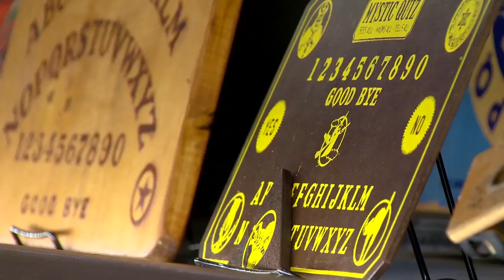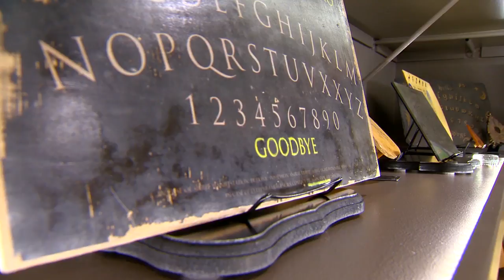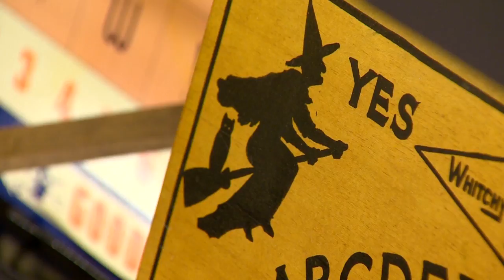Meet the world's foremost collector of Ouija boards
It’s creepy at first.

As you descend the stairs of Bob Murch’s suburban Denver home, you see black and white photos of people hunched over talking boards.

What is a talking board, you ask? Think Ouija.

Ouija is a brand name of game called the talking board, a decades-old tool originally used by spiritualists to communicate with spirits after death. Over the years, it's evolved into a darker game.

Dozens of boards line lit shelves down there. Murch points to original boards that were built in the early 1890s.

Murch claims to be the world’s foremost collector of talking boards. He is the chairman of the Talking Boards Historical Society, a registered non-profit dedicated toward preserving the history of talking boards and all the people who are part of that world.

9NEWS (KUSA) is located in Denver, Colorado.